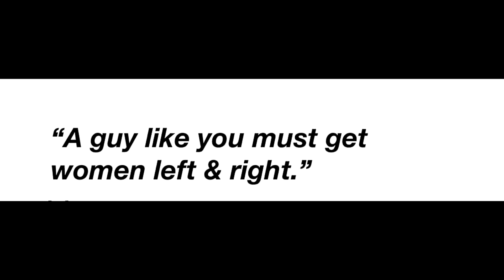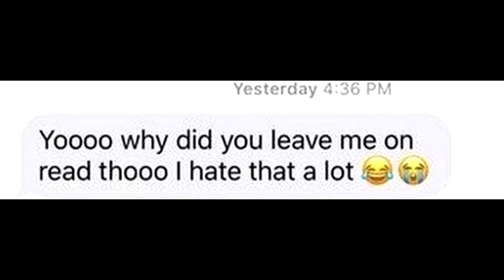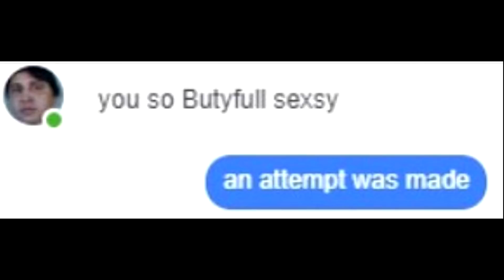r/niceguys 2: A Tragic Story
Well here's another one...
I hope you guys enjoy it, and you can skip to 0:53 if you don't want to see the intro, as some of you guys complained about last video.